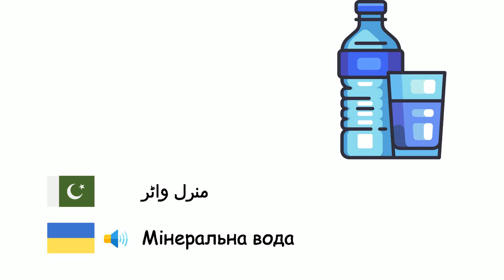مشروبات (یوکرینی زبان) (ur-uk)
Fone TV
ur-uk-3
Напої (Українська мова)
الکحلی مشروب - Алкоголь
مشروب - Напій
کولا - Кола
پانی - Вода
دودھ - Молоко
سکنجبین - Лимонад
قہوہ - Кава
کیپوچینو - Капучино
چائے - Чай
جوس - Сік
منرل واٹر - Мінеральна вода